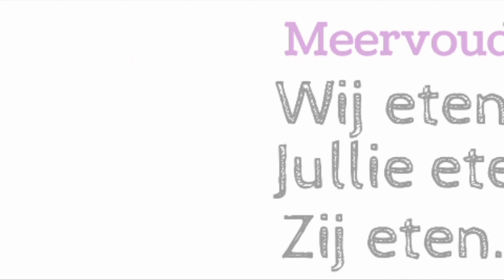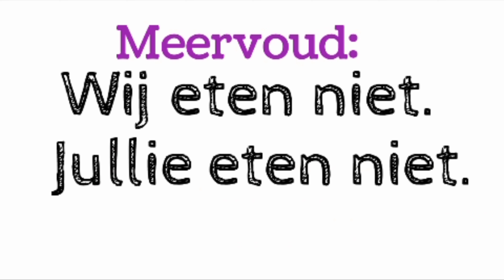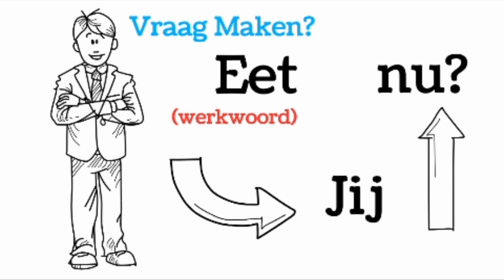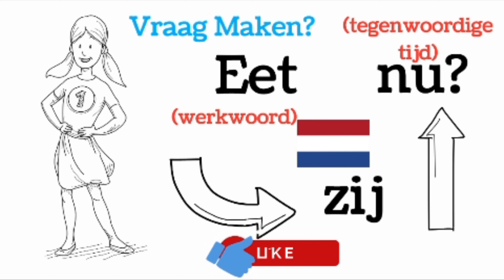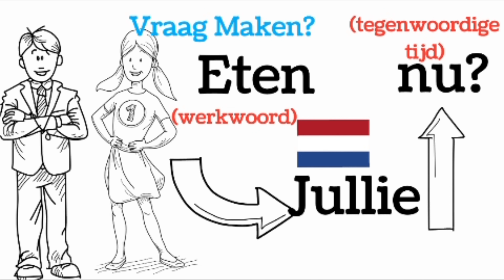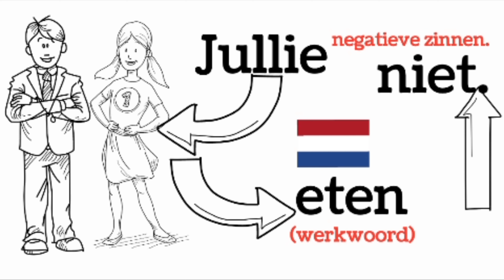NEDERLANDS GRAMMATICA WERKWOORDEN | Nederlands Leren tegenwoordige tijd ETEN